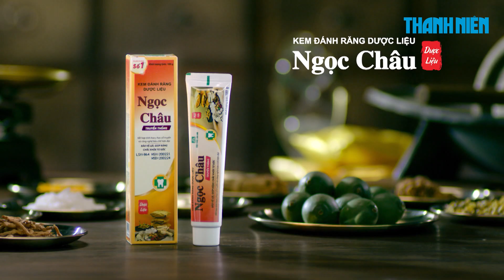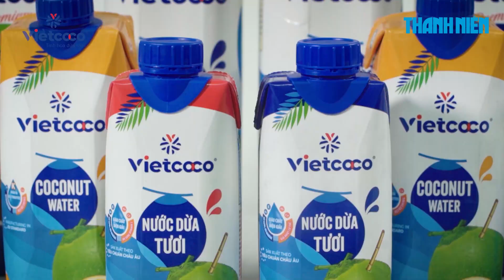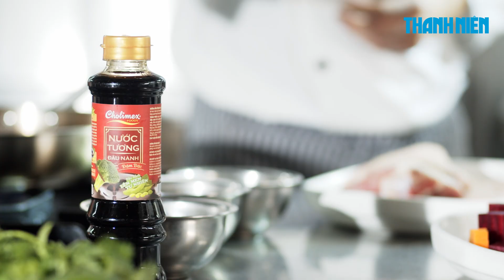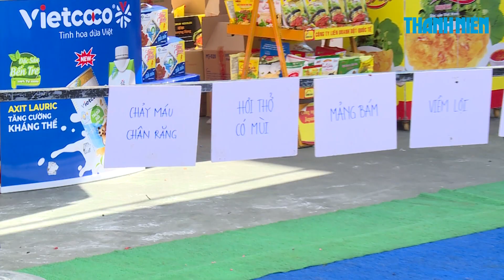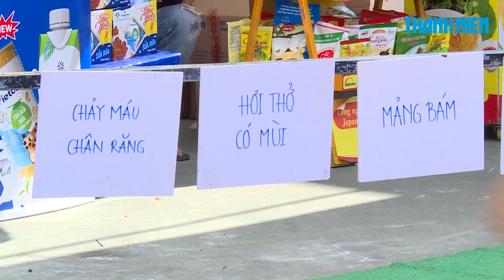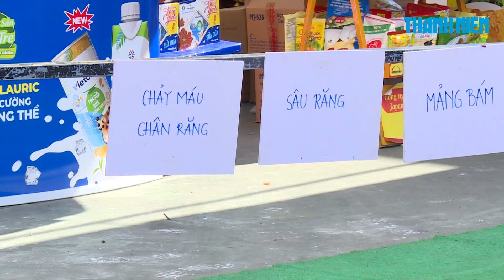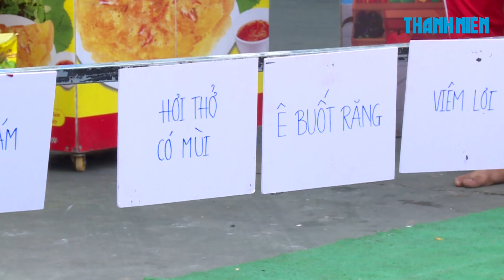Tôi yêu chợ Việt mùa 7 | Chợ Rạch Sỏi | TẬP 29 FULL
Tập 29 đánh dấu hành trình ekip TYCV ghi hình tại khu vực miền Tây Nam Bộ. Mở đầu là chợ TTTM Rạch Sỏi (Kiên Giang). Quả không hổ danh là tiểu thương của miền biển phương Nam, với tính cách hào sảng và đầy nội lực của vùng đất đầy nắng gió. Từ lúc xuất hiện, tự giới thiệu đến lúc chơi, mng đều có thể nhìn ra được tính cách, tinh thần này của 02 đội. Có thể nói đây là đội chơi tấu hài, duyên dáng và giải trí trong top đầu ở mùa 7. VH cũng có màn chào sân ấn tượng khi đi khám phá chợ Rạch Sỏi và tìm ra những hàng quán, cũng như nhân vật mà chương trình gợi ý. MC thân thiện vẫy chào tiểu thương ở chợ và có cuộc trò chuyện đặc biệt với một người tiểu thương.
Chương trình Tôi yêu chợ Việt mùa 7 do công ty Big Vision Media sản xuất, được phát sóng hàng tuần vào lúc 20h30 thứ 6 trên các nền tảng mạng xã hội. Chương trình Tôi yêu chợ Việt mùa 7 được dẫn dắt bởi danh hài Việt Hương. Danh hài Việt Hương được khán giả trong và ngoài nước yêu mến, hy vọng sẽ làm cho tất cả quý khán giả hài lòng. Những ai yêu thích danh hài Việt Hương thì hãy ủng hộ Tôi yêu chợ Việt mùa 7 nhé!
Tôi yêu chợ Việt mùa 7 là gameshow về chợ với các trò chơi hài hước, vui nhộn dành cho bà con, tiểu thương được tổ chức tại các ngôi chợ trên toàn quốc với giải thưởng và quà tặng hấp dẫn. Danh hài Việt Hương sẽ là người dẫn dắt xuyên suốt chương trình!
Xem thêm clip chương trình Tôi yêu chợ Việt mùa 7 cũng như ủng hộ danh dài Việt Hương tại:
Từ khóa tìm kiếm: Tôi yêu chợ Việt; toi yeu cho Viet; Tôi yêu chợ Việt mùa 7; Toi yeu cho Viet mua 7; danh hài Việt Hương; danh hai Viet Huong
Booking, quảng cáo: 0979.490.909 (Mr Giang)